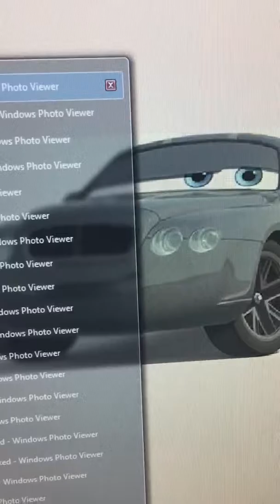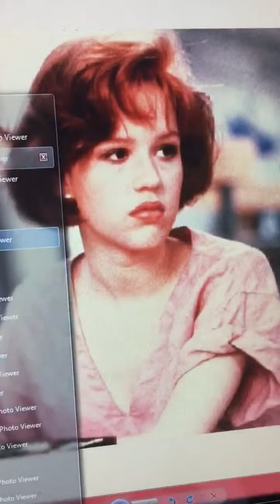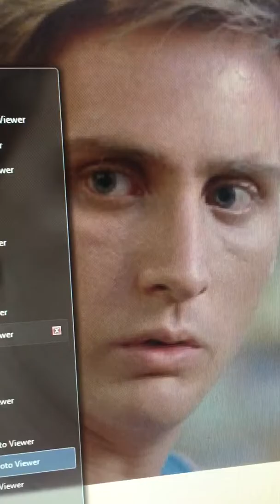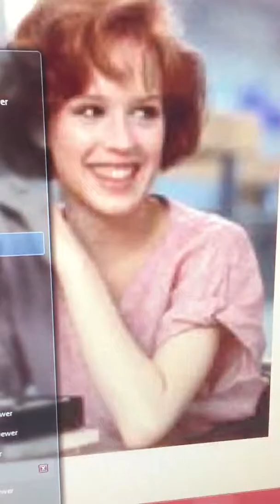Beck Oliver 2 (Shrek 2) Part 21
Cast
Andrew Clark (from The Breakfast Club) as Donkey (Horse)
Claire Standish (from The Breakfast Club) as Princess Fiona (Human)
John Bender (from The Breakfast Club) as Shrek (Human)
Robbie Shapiro (from Victorious) as Puss in Boots
Mega Man (from Mega Man X) as Gingy
A Giant Gorilla as Mongo
Prince Wheeliam (from Cars 2) as The Annoncer
Mufasa (from The Lion King) as King Harold
Sarabi (from The Lion King) as Queen Lillian
Duke of Weselton (from Frozen) as Captain of the Guards
Old Lady Munson (from Kid VS Kat) as The Fairy Godmother
Ganondorf (from The Legend of Zelda) as Prince Charming
The Animals of Pride Rock (from The Lion King) as The People of Far Far Away